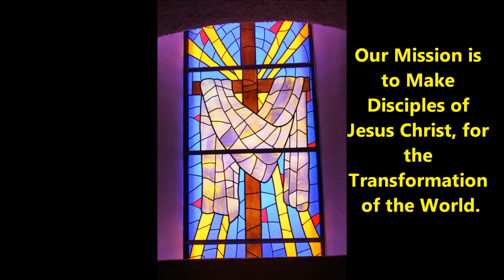Radio Devo for 04-03-2015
Goodland United Methodist Church

Rev. Lew Van Der Wege - Pastor